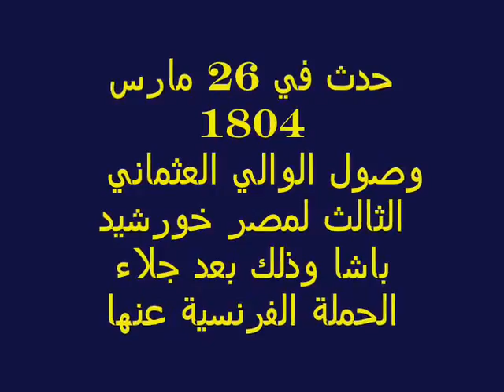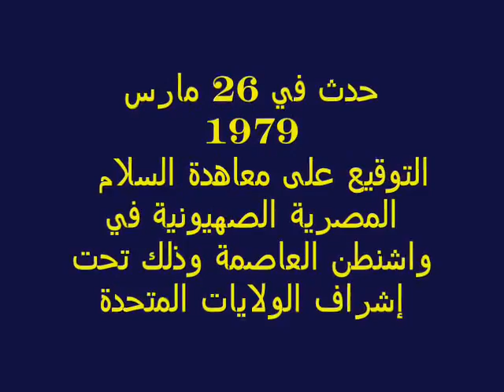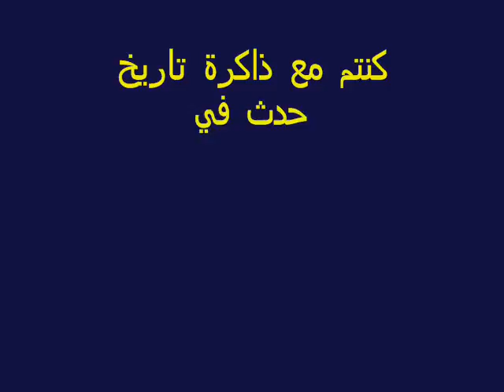L*B*A LOTFI-من ذاكرة التاريخ-حدث في مثل هذا اليوم 26 مارس